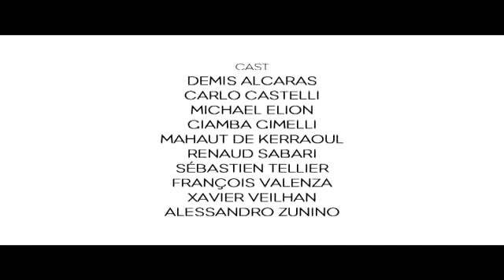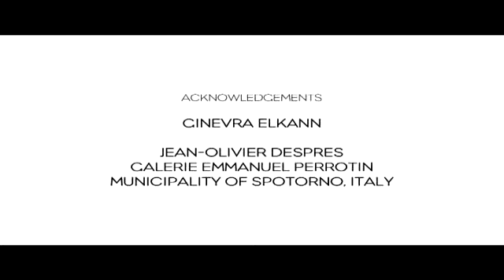Furtivo (extract), Xavier Veilhan, 2008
HD color movie, 28'
Directed by  Xavier Veilhan
Music Sébastien Tellier
Co-produced by Renaud Sabari / AIA productions & Xavier Veilhan
Courtesy Andréhn & Schiptjenko, Stockholm ; Galerie Perrotin, Paris

© ADAGP / Veilhan, Paris